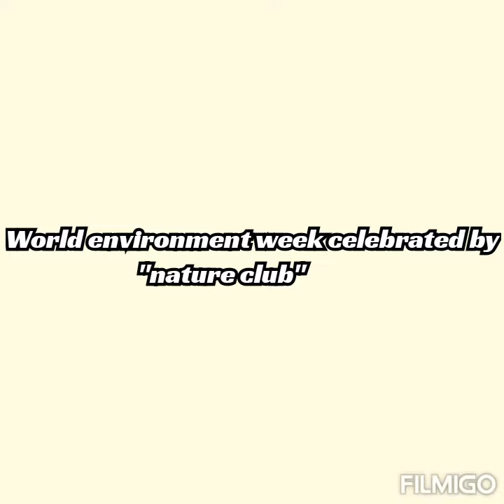World environment week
World environment week celebrated by nature club students
From June 20th 2022 to 27th June 2022
Poster making competition
Rally
Plantation
Incharge Teachers
Ms. Safia Khan
Ms. Aisha Ansari
Ms. Karwan